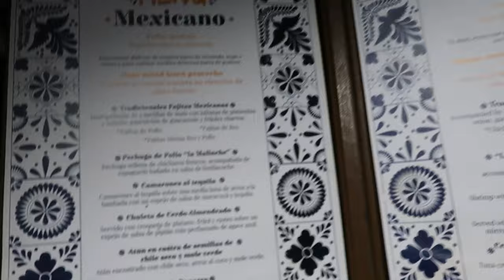CANCUN MEXICO (ALL INCLUSIVE) TRAVEL VLOG! vacation, beach days, ATV riding, and more!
Today I'm taking you on a virtual trip to Cancun with me in 2024. Get ready for some sun, sand, and unforgettable adventures! We're starting off our Cancun adventure by exploring the stunning beaches and crystal-clear waters. From snorkeling with colorful fish to relaxing on the white sandy beaches, Cancun has it all. Next up, we're diving into the vibrant culture of Cancun. Whether we're sampling delicious Mexican cuisine or exploring ancient Mayan ruins, there's so much to see and do. Don't forget to bring your camera for those Insta-worthy moments! And of course, no trip to Cancun would be complete without some adrenaline-pumping activities. From zip-lining through the jungle to swimming in cenotes, there's never a dull moment in Cancun. Are you ready for the thrill?